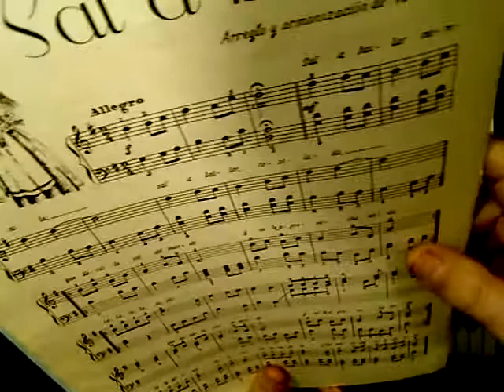Acordes en la tonalidad de sol mayor. Sal a bailar. Baile Castilla.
He creado este vídeo con el software de mi cámara Web Logitech.